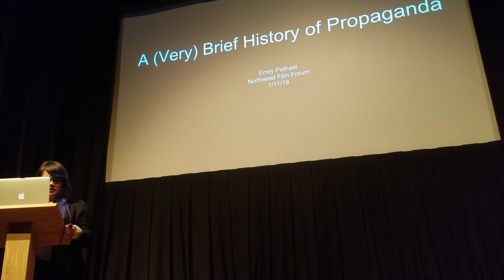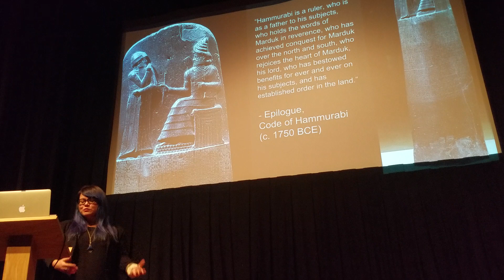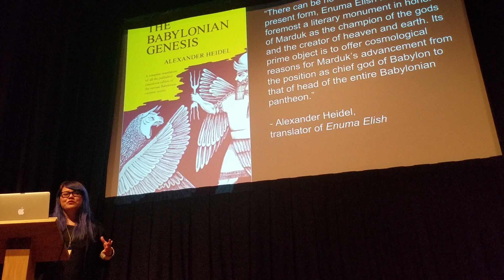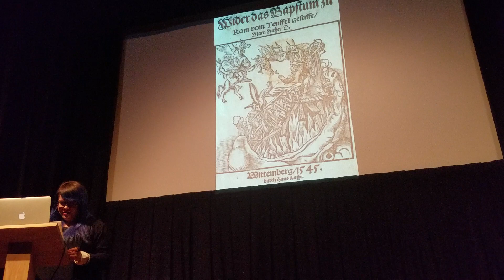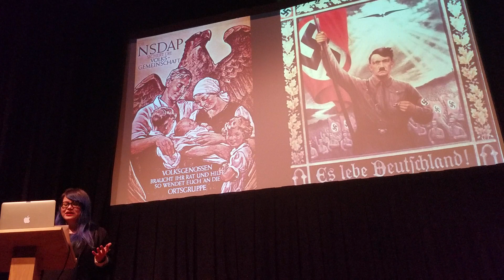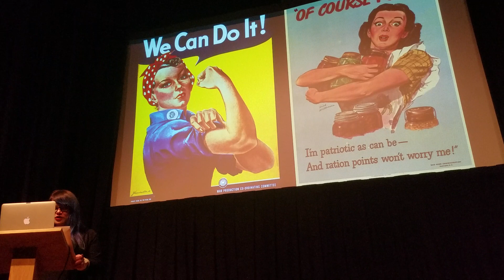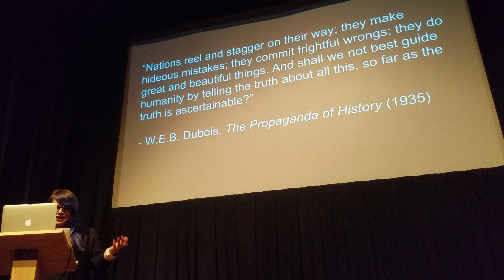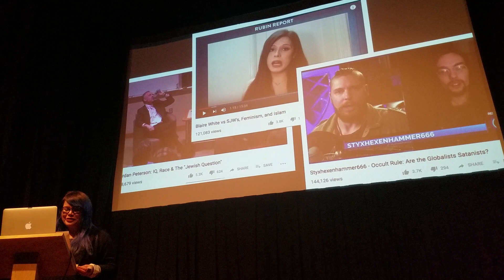A Brief History of Propaganda - Emily Pothast Lecture at Northwest Film Forum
Originally paired with a screening of Divide and Conquer: The Story of Roger Ailes.